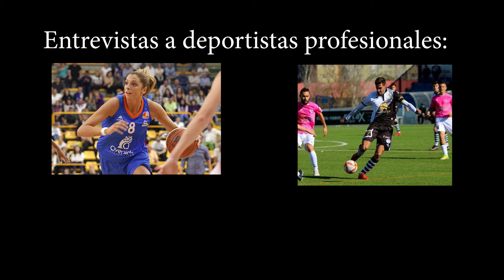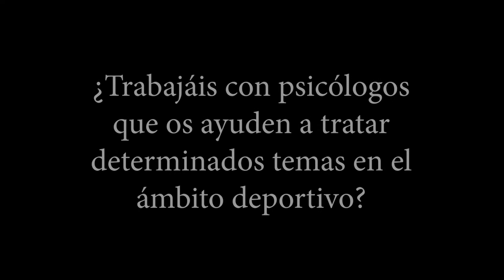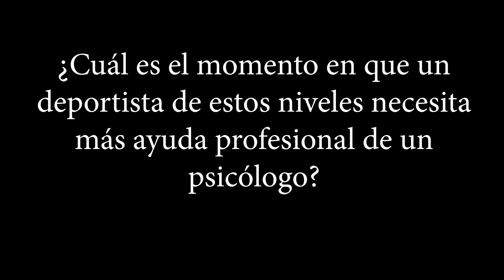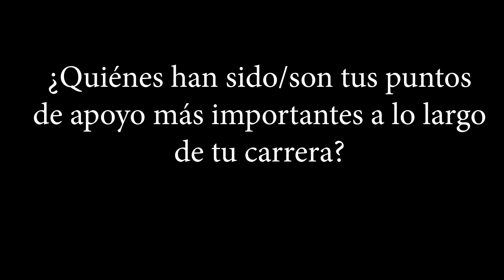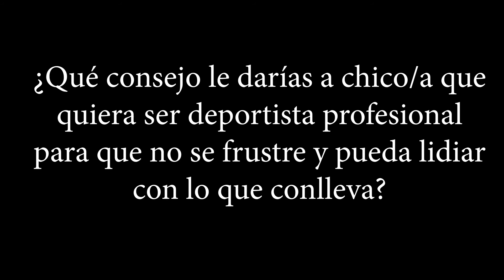Entrevista a Mariona Ortiz y Jesús de Miguel deportistas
Entrevista a Mariona Ortiz y Jesús de Miguel deportistas practicantes de baloncesto y fútbol respectivamente